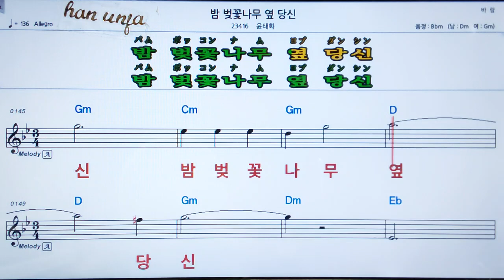💖밤 벚꽃나무 옆 당신 /윤태화 👍MR,가라오케 악보 코드 가사 ,Karaoke반주